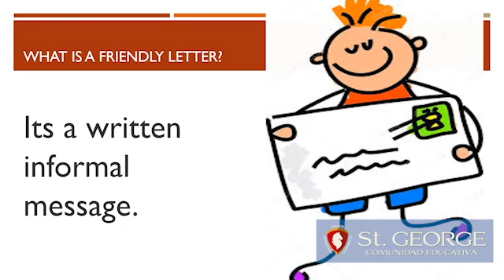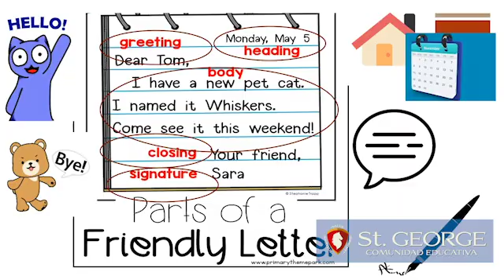Friendly letter | Colegio St.George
Most of the time a friendly letter is written to
say hello, share a story, send best wishes, or to
say congratulations for an accomplishment of
some type.